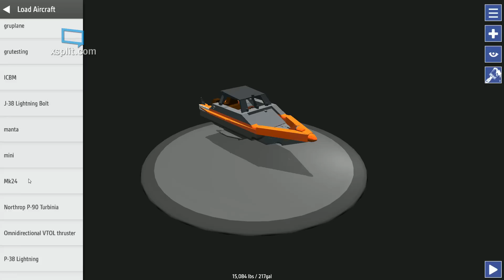SimplePlanes Terrain Mod: Soggy Isles(new island map)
Soggy Isles is a large collection of very low-lying islands and tidal flats located to the south of Wright Airport in SimplePlanes. It is completely untouched and undeveloped wetlands, criss-crossed with numerous creeks and channels along with ponds. Some of the waterways are passable; however, there are many shoals and shallows lurking beneath the surface. Shallow-draft vessels are recommended in these waterways.

Soggy Isles introduces a new type of terrain to the game world, standing apart from the highlands, mountains, and deepwater passages of the original islands. It presents new challenges that the original terrains cannot offer, and I hope you all enjoy it.

This is not the first mod I have made for SimplePlanes, but it is the first one that had a theme and was really meant to be released to the public, instead of being a test/proof-of-concept I threw together. As such, I may release updates for it. One known bug is that it displays the name TestMod ingame, because I used the same project for this as the testmod island before, and apparently the alpha mod exporter doesn't support name changes.